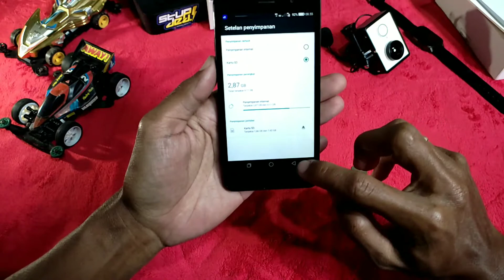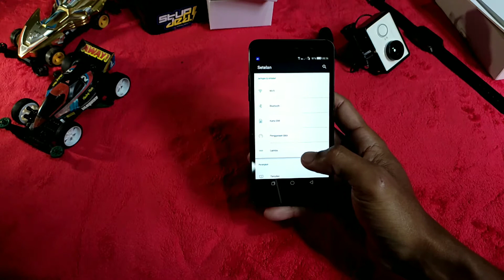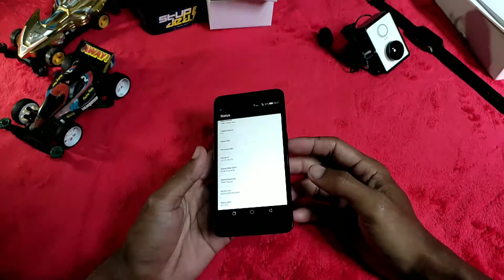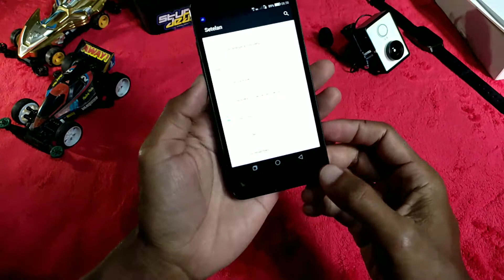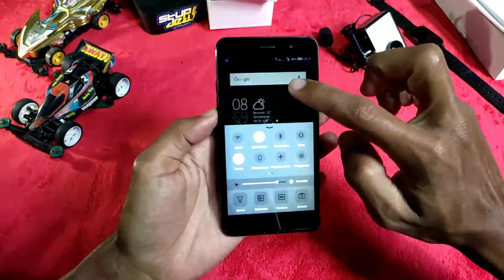HP 4G Tipis Harga 200K, Coolpad Roar Plus E570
200k pembelian hadil hunting di Market Place Facebook ya.
Maaf hasil recording tidak maksimal, pencahayaan seadanya.🙏